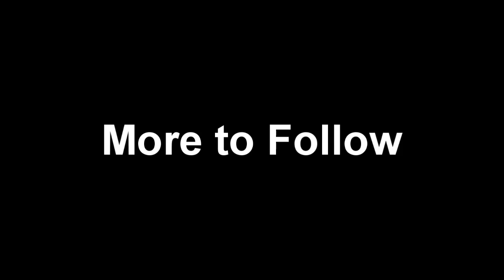A devilish Christmas - Preview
this si a preview of an upcomingvideo due out tomorrow, just thought i would give you guys a teaser.